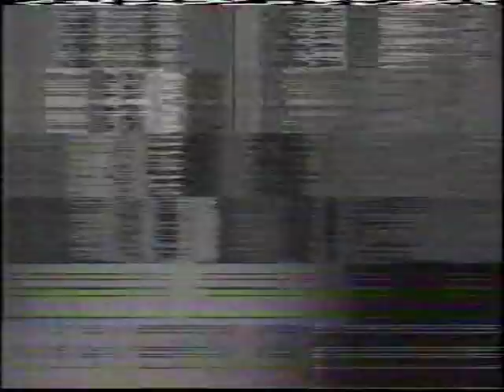BBC Select - theme and programme intro (21/01/1993)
If you're wondering what BBC Select was, then here's the Wikipedia URL

15 seconds after Test Card F disappears, the theme is broadcast for more than 4 minutes. Less than a minute later, the BBC scramble the signal before they go on to broadcast a bit of text, the BBC Select ident and then a specialist programme by Accountancy Television (the VHS recorder ran out of tape, hence the abrupt end).

This was originally broadcast on 21 January 1993.